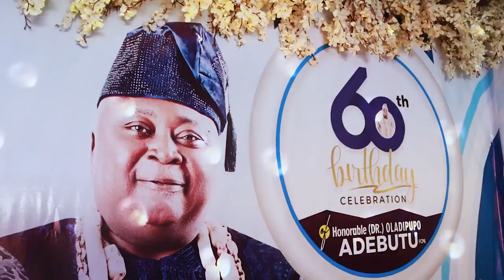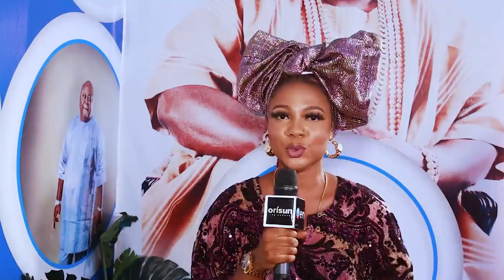Ayeye Ojo Ibi Hon. Dr. Oladipupo Adebutu